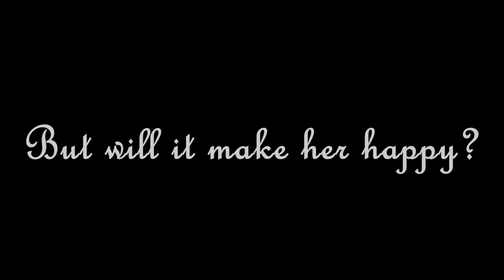BRHS Presents: No No Nanette! (Trailer #1)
This trailer features one of the multiple story lines from the show No No Nanette!

The shows stars seniors Ashley Hansell (Nanette), Matt Luyber (Billy), and Hope Leonard (Pauline); as well as juniors Matt Dalton (Tom) and Brielle Fattori (Flora), sophomores Kaitlyn Anthony (Lucille), James Bullock (Jimmy), Dakota Torres (Winnie), Haley Szenczi (Betty), and freshman Cynthia Reynolds (Sue). The singing  and dancing ensemble of No No Nanette features Steffi Agbulos, Hannah Ayars, Cassie Bollinger, Jordan Browne, Cameron Carr, Noelle Carr, Megan Haltmeier, Alyssa Lintz, Lexi Maiorano, Liam McCormack, Marissa Migliarino, Jackie Ortolano, Alicia Saranin, Leah Tasseff, Ivan Trancon, and Chelsey Walls.

To see more come see the show at 7:30 from February 28th to March 2nd!